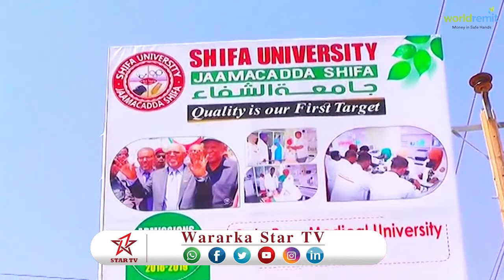DAAWO GUDOOMIYAHA JAAMACADA SHIFA OO FARIIN U DIRAY ARDAYDA KA BAXDAY DUGSIYADA SARE EE SOMALILAND